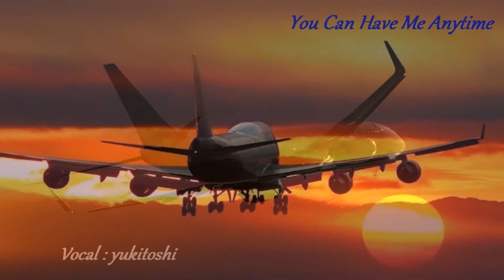You Can Have Me Anytime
Vocal : yukitoshi (Boz Scaggs Cover)